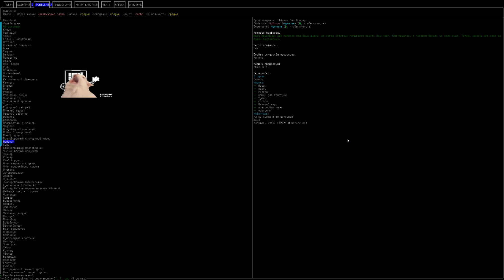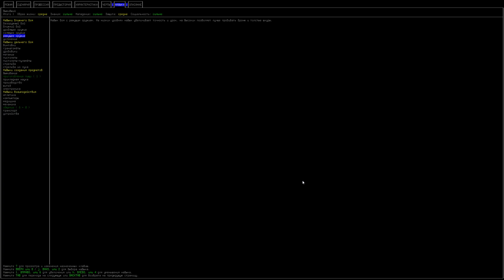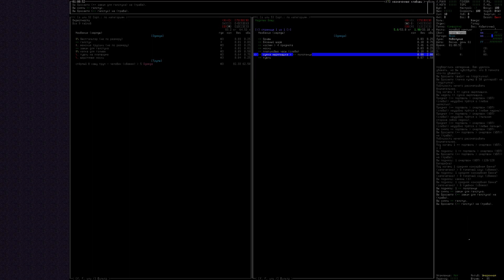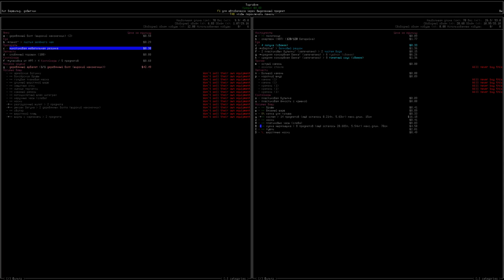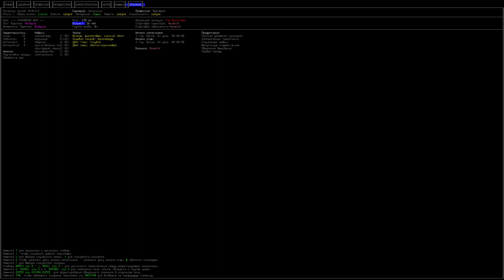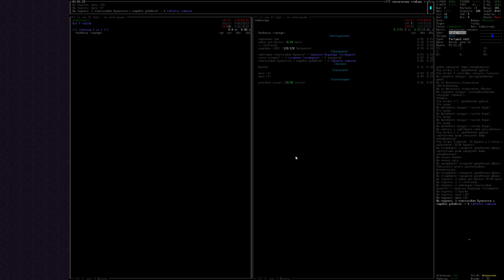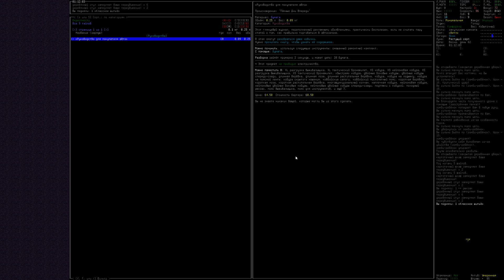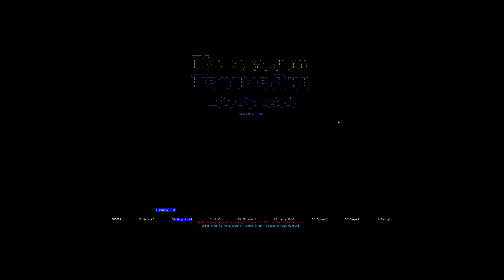Выжить в бэкрумс. 05.02.24. [Cataclysm: Dark Days Ahead]